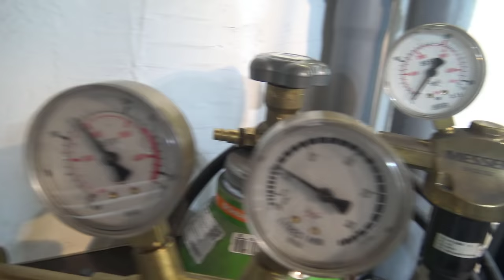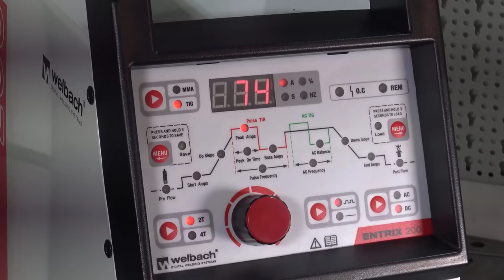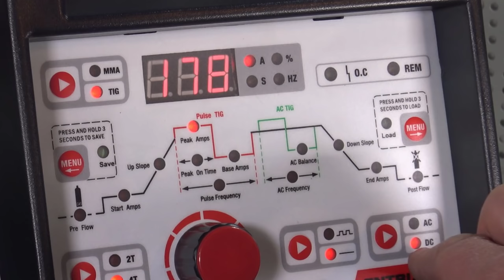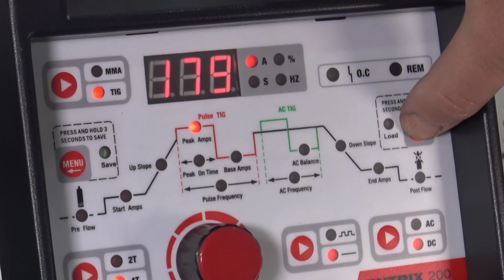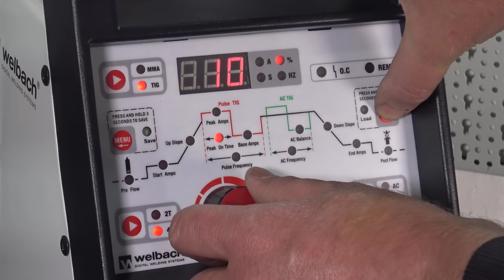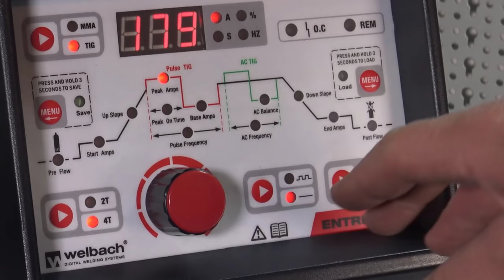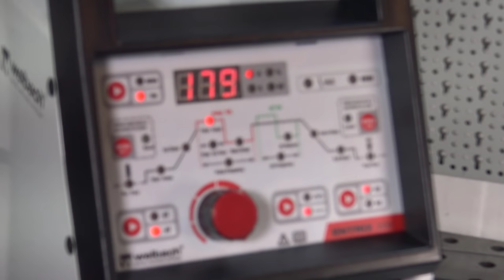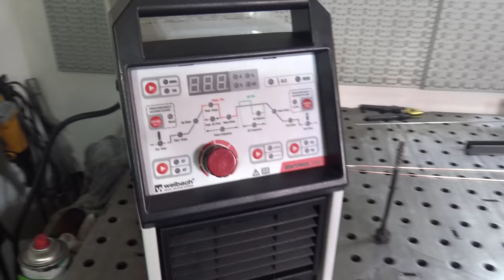In 7 Schritten WIG Schweißen lernen mit der Welbach Entrix 200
Unzufrieden mit deinen Schweißergebnissen, hier bekommst du drei Tipps für sofort bessere Ergebnisse

Meine Videokurse zum Schweißen:
Hier lernst Du Schweißen!